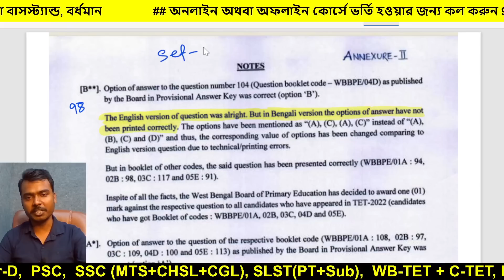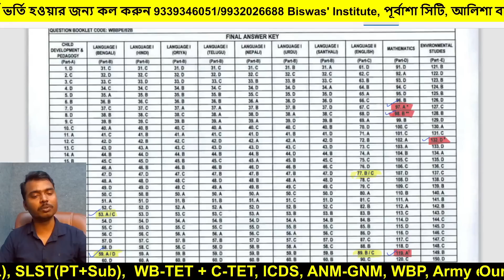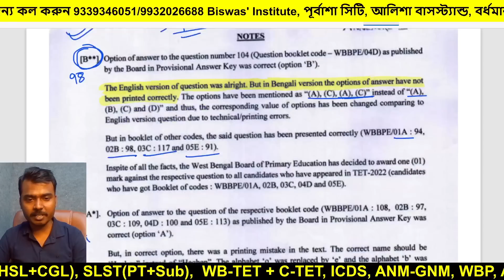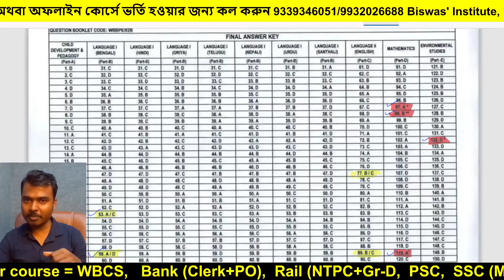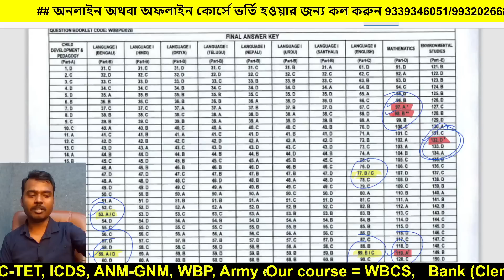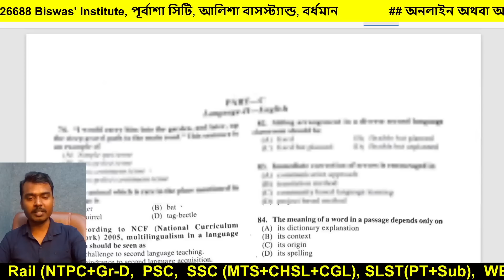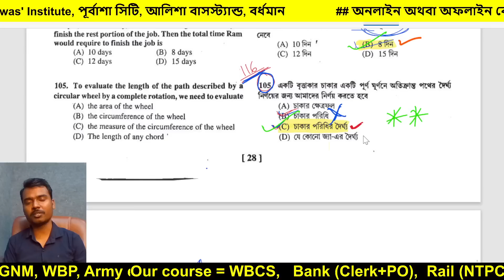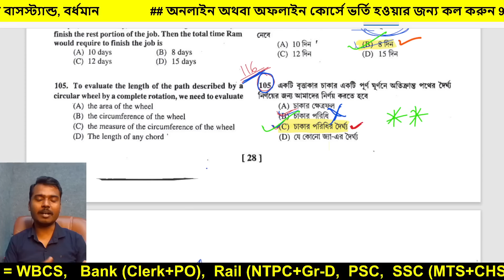দেখে নিন কার কোন প্রশ্নে কত নম্বর বাড়ল // WB TET 2022 Final answer key প্রকাশিত হল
ভাবা যায় ! 8 নম্বর বৃদ্ধি // WB TET final answer key published, বহু ছাত্র ছাত্রীর মুখে হাসি ফুটল। পেয়ে গেল ইন্টারভিউ দেওয়ার সুযোগ।